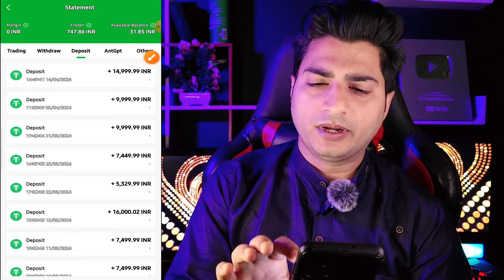🤑Best Earning App 2024 | how to make money | online earning app | Earn money online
🤑Best Earning App 2024 without investment | Earning App | online earning app | Earn money online
Queries Solved:-
earning app today
new earning
pese kamane bale game

earning app
best trading app invest app money kaise kamaye paisa best earning apps
best earning
online kaise paise kamaye
new app
money earning apps
investment app
mobile se paisa kaise kamae
income app make money online make money online 2024 mobile se paise kaise kamaye 2024
mobile se online paise kaise kamaye best money earning app earning app new
earning apps without investment easy earning app without investment money income app
earning apps
earning application
bina investment ke paise kaise kamaye online income app online se paise kaise kamaye
erring app
real paise kamane wala gamebest money earning apps without investment earning games without investment how to earn online without investment how to make money online without investment
online game
earning
earn money
online income
online earning
new app earn money 2024 no investment earning app real money games trading app se paise kaise kamaye earn online money free me paise kamane wala app
new trading app online mobile se paise kaise kamaye real paisa kamane wala game